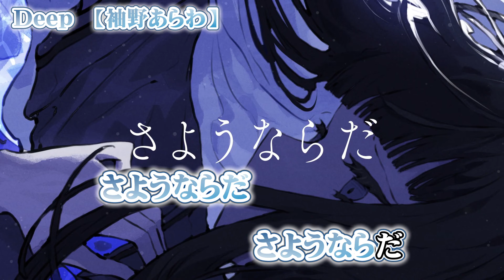【ニコカラ】Deep【 off vocal 語り有り 】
袖野あらわ 様の『Deep』のニコカラ（カラオケ字幕）です((( ○┓ﾍﾟｺｯﾘ

（弾いてみた等に関しましては『事前』に、必ずご相談ください）